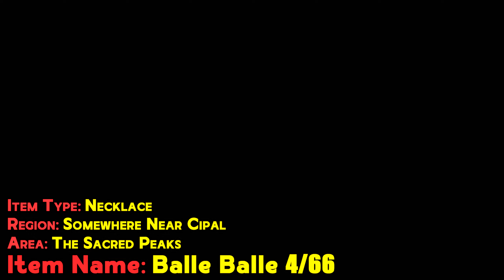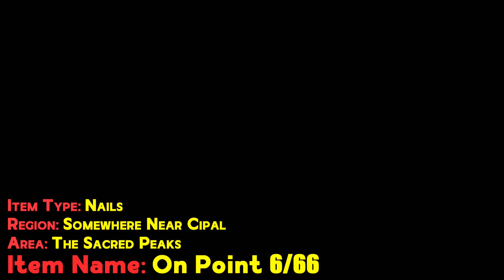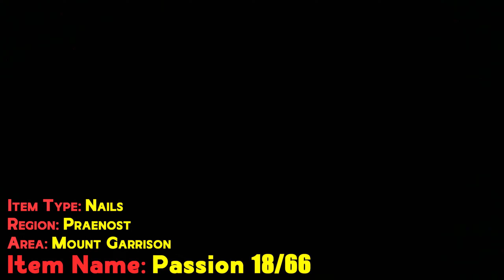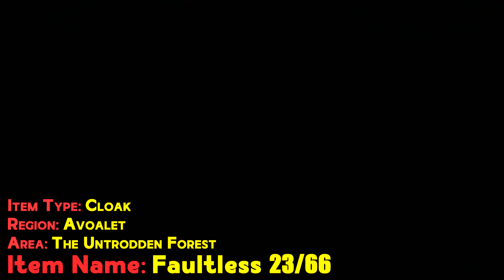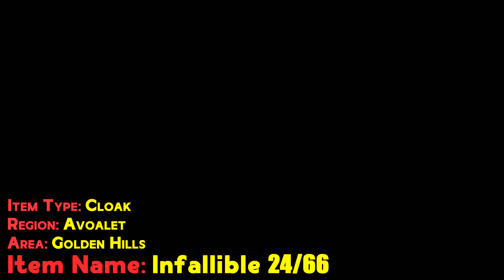Forspoken - All Equipment Locations (Kit And Caboodle Trophy - Achievement Guide)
A Video About All Equipment Locations (Kit And Caboodle Trophy - Achievement Guide) In Forspoken.

📍 Timestamps
0:00 Intro (Important)
0:10 Divers (Cloak) 1/66
0:55 Orison (Necklace) 2/66
1:15 Phool Sa (Necklace) 3/66
1:44 Balle Balle (Necklace) 4/66
2:11 Clutch (Nails) 5/66
2:34 On Point (Nails) 6/66
2:54 Valorous (Cloak) 7/66
3:18 Lief (Cloak) 8/66
3:46 Dauntless (Cloak) 9/66
4:23 Puissant (Cloak) 10/66
4:47 Unstoppable (Cloak) 11/66
5:27 Nadezhda (Necklace) 12/66
5:54 Sarka (Necklace) 13/66
6:25 Shrift (Necklace) 14/66
6:47 Dig Deep (Nails) 15/66
7:09 III (Nails) 16/66
8:43 Ignite (Nails) 17/66
9:04 Passion (Nails) 18/66
9:30 Fatale (Nails) 19/66
9:56 Nightshade (Nails) 20/66
10:17 Judicious (Cloak) 21/66
10:36 Fain (Cloak) 22/66
10:58 Faultless (Cloak) 23/66
12:01 Infallible (Cloak) 24/66
12:20 Aslani (Necklace) 25/66
12:39 Yavuz Gagnant (Necklace)26/66
13:10 Troth (Necklace) 27/66
13:31 Blessed (Nails) 28/66
13:54 Twisted (Nails) 29/66
14:15 Amped (Nails) 30/66
14:39 Jet (Nails) 31/66
14:57 Heavy (Nails) 32/66
16:22 Bounce (Nails) 33/66
16:41 Spectrum (Nails)34/66
17:02 Bonifate (Cloak) 35/66
17:22 Audacious (Cloak) 36/66
17:43 Whilom (Cloak) 37/66
18:02 Boundless (Cloak) 38/66
18:24 Unsurpassable (Cloak) 39/66
18:43 Veriment (Cloak) 40/66
19:03 Oithur (Necklace) 41/66
19:36 Tesouro de Athia (Necklace) 42/66
20:02 Sooth (Necklace) 43/66
20:26 Grit (Nails) 44/66
20:44 Frostbite (Nails) 45/66
21:04 Lit (Nails) 46/66
21:26 Honor (Nails) 47/66
21:51 Flaunt (Nails) 48/66
22:15 Beaucoup (Nails) 49/66
22:34 Forlend (Cloak) 50/66
23:00 Gracious (Cloak) 51/66
23:35 Incomparable (Cloak) 52/66
24:07 Monsterful (Cloak) 53/66
24:28 Fearless (Cloak) 54/66
33:29 Wired (Nails) 55/66
33:51 Wisdom (Nails) 56/66
34:10 Savage (Nails) 57/66
34:41 Hope (Nails) 58/66
35:18 Tease (Nails) 59/66
35:39 Escalate (Nails) 60/66
46:16 Pelerine-Stranith (Cloak) 61-62/66
47:03 Unbroken (Cloak) 63/66
48:25 Nemeni Prisaha (Necklace) 64/66
49:17 Naee Aasha (Necklace) 65/66
50:04 Home Sweet Hell (Necklace) 66/66